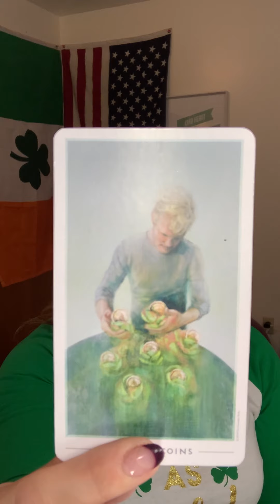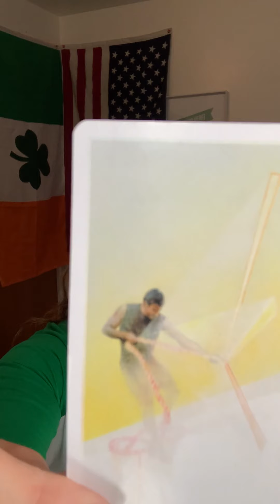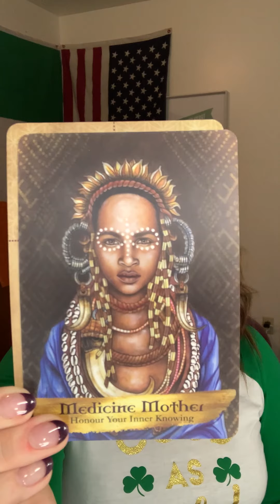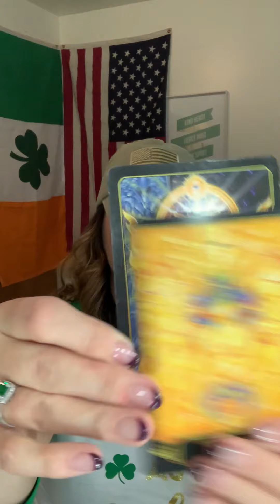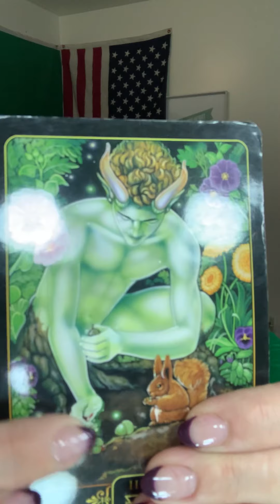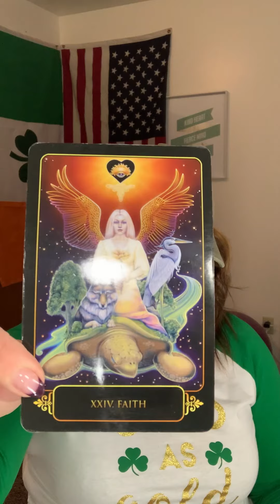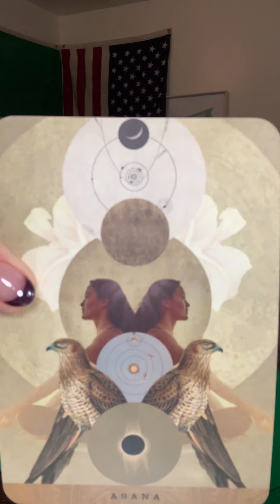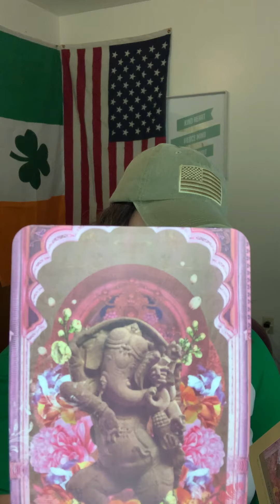Spiritual Medicine, God, Country, Healing - **UNITY**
"And God said let there be light; and there was LIGHT." - Genesis 1:3

Dear Soul Tribe,

Let us not waiver. Let us not fear. Let us not collapse. Stay strong! Chin up! GET UP!!!

Share this message of hope with anyone who needs it, especially with those who are not able to get to church and need these words!

This merchandise has a very deep meaning behind it. It's purpose is to remind you that you should always love yourself. She created this for anyone who has ever been insecure and anyone who has ever struggled to love themselves.

Maggs xoxo